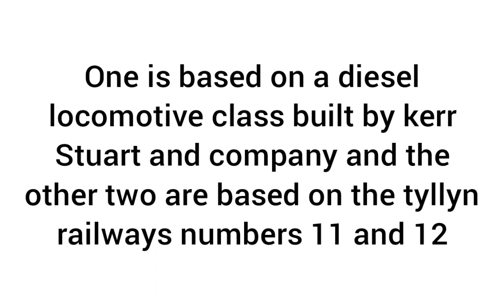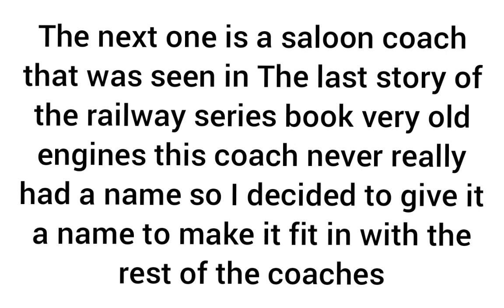The railway series skarloey railway fleet (My AU) (updated)